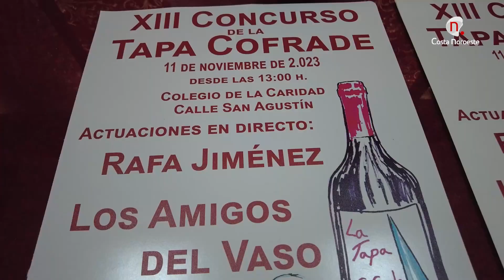Noticias. La Hermandad de la Borriquita celebra su XIII edición de la Tapa Cofrade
La Hermandad de la Borriquita celebra su XIII edición de la Tapa Cofrade.